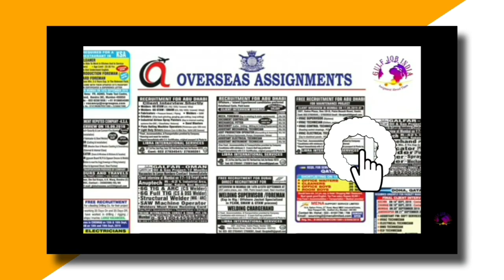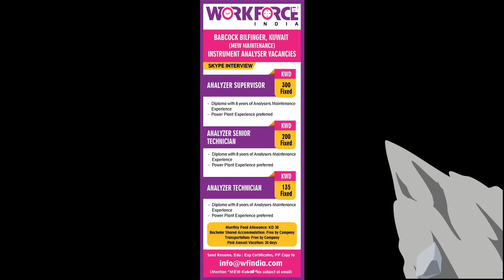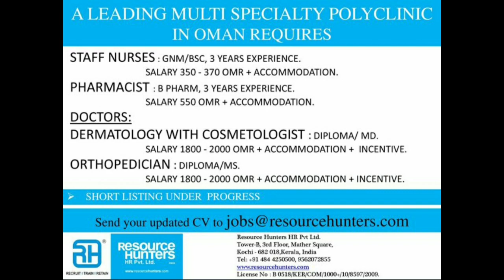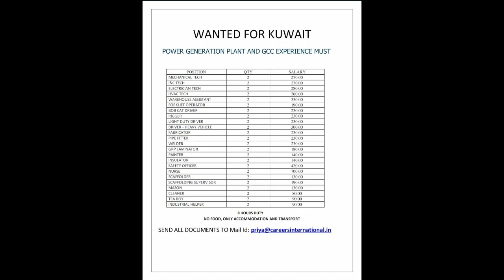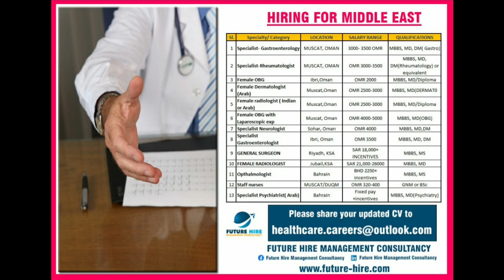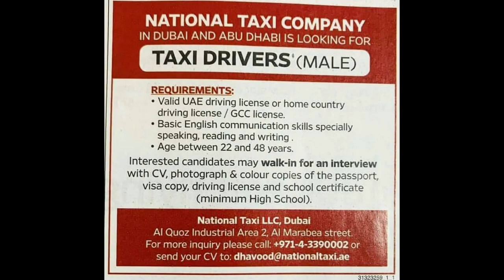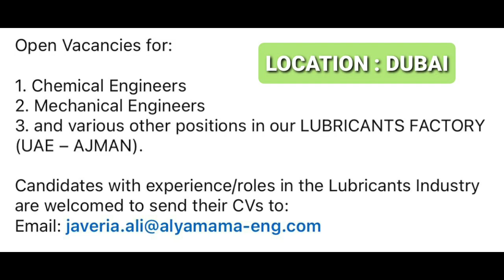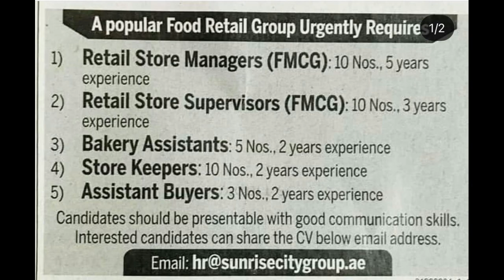Gulf Job Vacancies | Assignment Abroad Times Newspaper Today | 25 / 06 / 2021 | Gulf Jobs India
《《 Hello Friends 》》

आप सभी का हमारे इस यूटयूब चैनल गल्फ जॉब्स इंडिया में बहोत बहोत स्वागत है।

हमारे यूटयूब चैनल गल्फ जॉब्स इंडिया में विदेश की नौकरी / जॉब  से जुडी जानकारी दी जाती है।
यदि आप विदेश में नौकरी करना चाहते है तो विडियो में बताई गई कंसल्टेंसी से संपर्क करें और जॉब के लिए अप्लाई करने से पहले ऑफिस के बारे में अच्छे से इंक्वायरी करलें। ये सारी जानकारी असाइनमेंट अब्रॉड टाइम्स न्यूज़ पेपर से लेकर हम आप तक पहुंचाते हैं। आपसभी का बहोत बहोत धन्यवाद्। : )

《《 Check VISA Status Online 》》

Apply in a good consultancy guys because it's your responsibility and I am not a agent.
All the best for future endeavors.

Dubai Me Job Kaise Search Karen
NRI Connect
NRI Times
Free Requirements Gulf Job Vacancy
Assignment Abroad Times E-paper Today
Assignment Abroad Times Newspaper
Assignment Abroad Times E-paper Gulf Job
Assignment Abroad E-paper
Abroad Times E-paper Today
Assignment Abroad Times Daily E-paper
Abroad Jobs
Waking Gulf Jobs
Gulf Job Masqat
Gulf Job
Qatar Oman Bahrain Egypt Russia Jorden Many Countries Job
Qatar Jobs
Qatar Abroad Job
Gulf Overseas Job Qatar
Qatar Job Assist
Qatar Job in Mumbai
Qatar Jobs in Kerala
Qatar Job in Delhi
Qatar Job in Chennai
Free Recruitment Gulf Jobs
Oman Bahrain Egypt Russia Jorden Saudi Qatar Dubai All Gulf Job Vacancy
Waking Gulf Job
Times Ascent Gulf Jobs E-paper
Times Ascent Gulf Jobs
Ascent Jobs
E-paper Jobs
Assignment Abroad Times E-paper
E-paper
Times of India Ascent Jobs
Times Ascent E-paper
Ascent E-paper
Time of India Ascent Jobs
Peacetimes of India
Ascent E-paper Today
Times Ascent Jobs E-paper
Time of India E-paper
E-paper Time of India
E-paper Times of India Free
Times of India Accent
Job Ascent